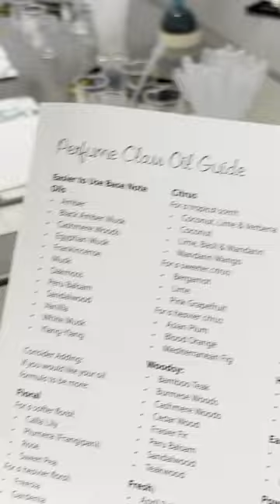Perfume making class at Tijon Parfumerie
Quick video of Laurie making her own unique perfume at Tijon Parfumerie in Grande Case. Full videos dropping weekly starting in July!